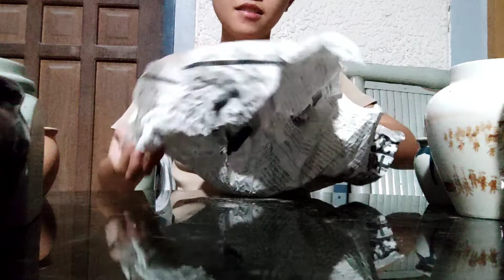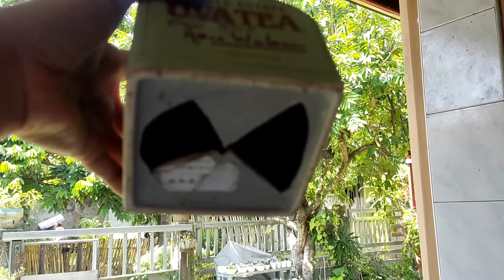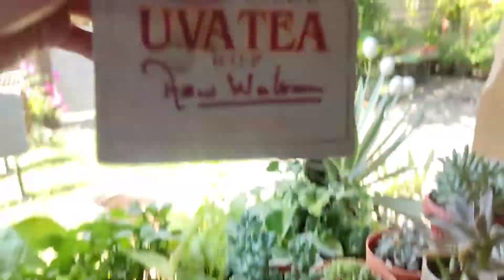Mga Succulent Pots mula sa Japan Surplus. Mura nga ba? at Worth it din ba?